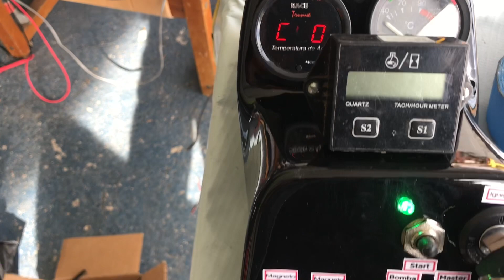Painel (final)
Retirando o painel na Lu’ Car e montagem.